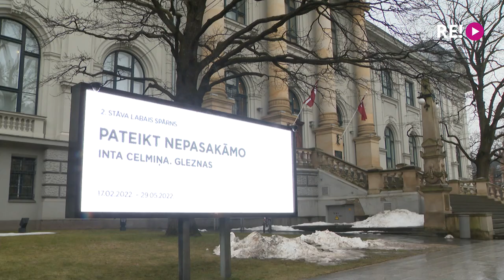Krāsa, mūzika un faktūra gleznotājas Intas Celmiņas mākslā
Attēlot audeklā skaņu, mūziķus un dabas motīvus – to vēlas gleznotāja Inta Celmiņa. Viņas darbi, kas tapuši piecdesmit gadu garumā, no rītdienas apskatāmi Latvijas Nacionālajā mākslas muzejā izstādē “Pateikt nepasakāmo”. Vairums darbu ir no mākslinieces personīgā krājuma, un daudzi no tiem aplūkojami pirmoreiz. Turpina Anete Lesīte.